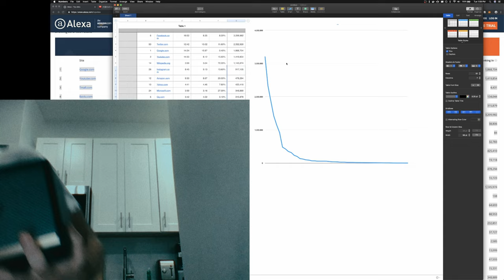I didn't know there was an Alexa here